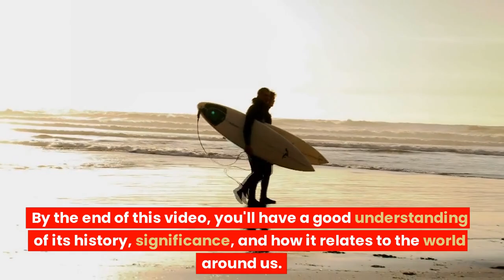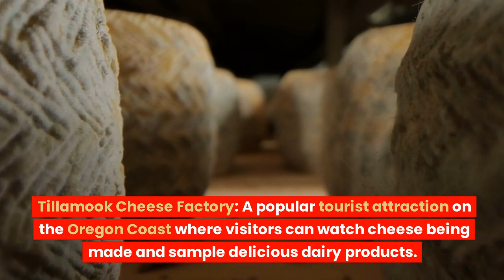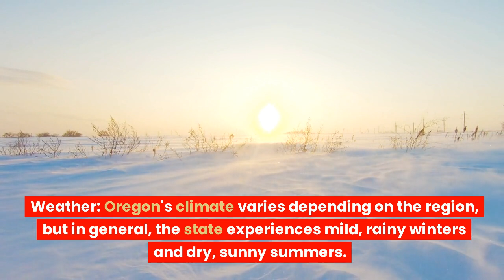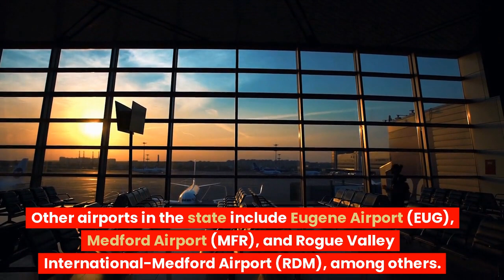Enjoy Outdoor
WondersUnveiled is just a video that tells about World History. ?sub_confirmation=1